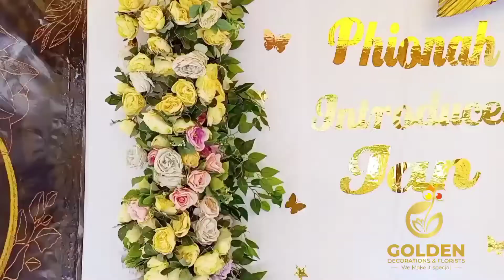The Making of Dr Phionah and Dr Ian's Introduction in Wobulenzi.